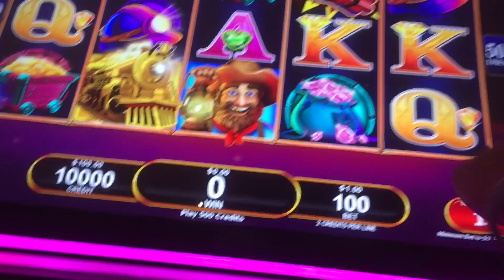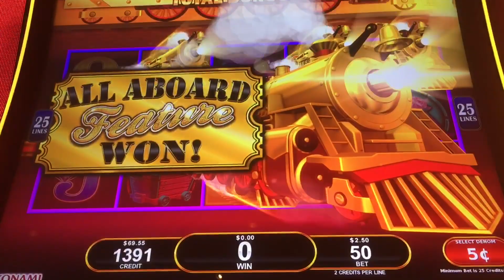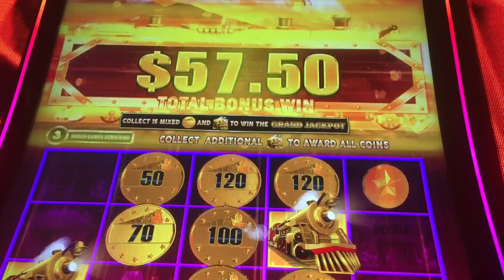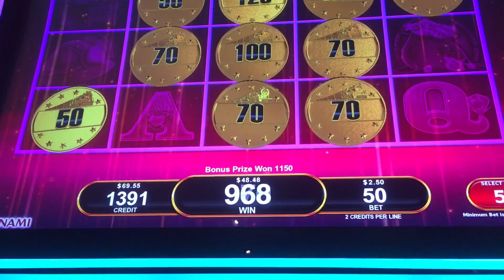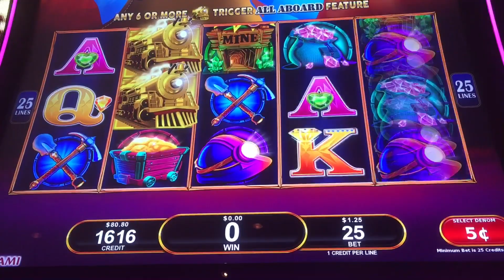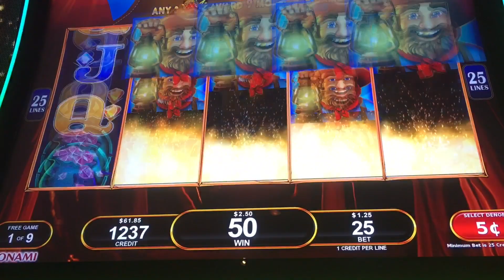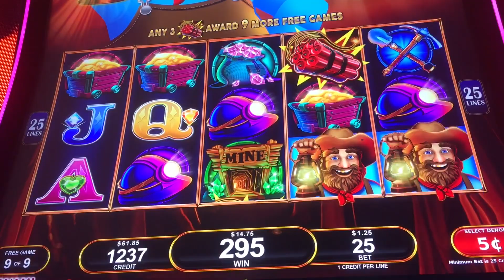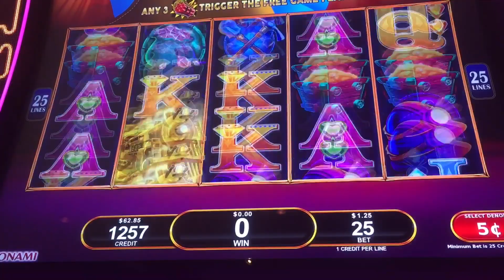Dynamite Dash All Aboard Slot machine play @$1.25 bet 5 cents denomination